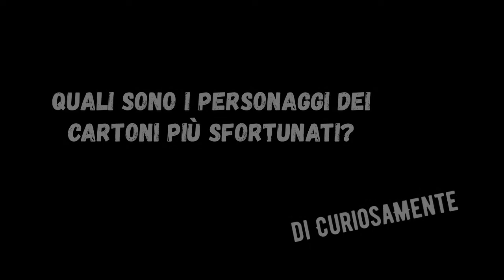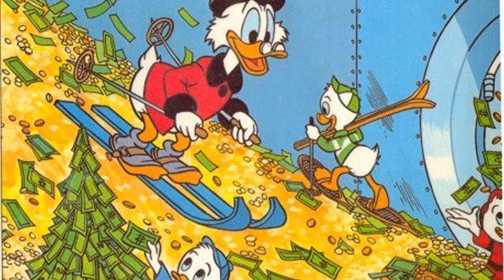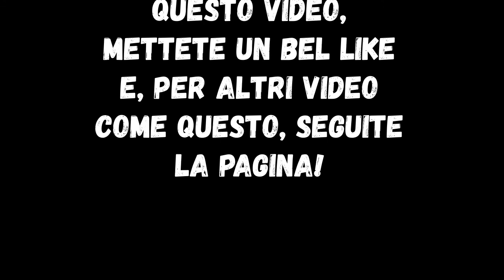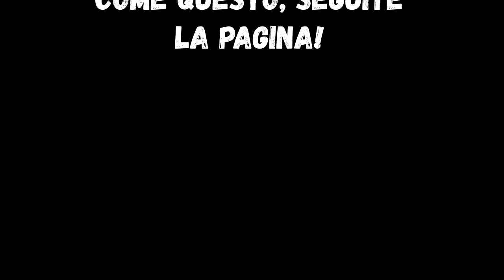Quali sono i personaggi più sfortunati dei cartoni animati?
Una botta in testa, schiacciato da un masso, oppure in caduta libera dal Gran Canyon: sono solo alcune delle disavventure dei nostri malcapitati. Guarda chi sono i personaggi più sfortunati delle serie animate